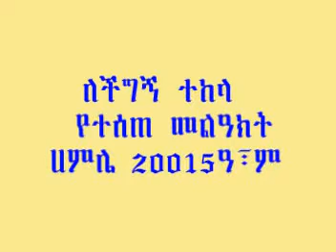arngwdy asara youtube7